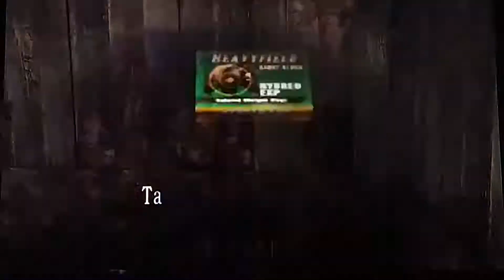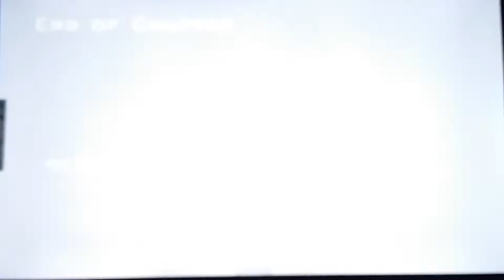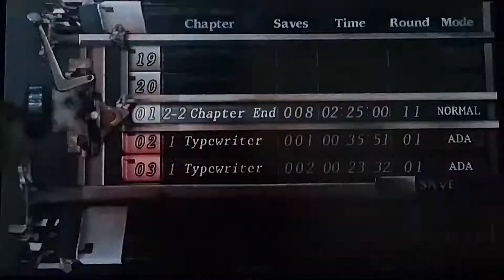VIDA DE AGENTE - EP.08 | ESTAMOS CERCADOS EM UMA CABANA!! MAS TENHO UM PARCEIRO... [Resident Evil 4]